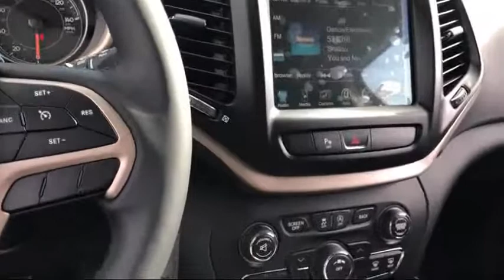2018 Jeep Cherokee Latitude Tech Connect Elk Grove Sacramento Roseville Folsom Rocklin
2018 Jeep Cherokee Latitude Tech Connect Stock Number: 50660D Vin:1C4PJMCX7JD586900.

8575 Laguna Grove Dr.